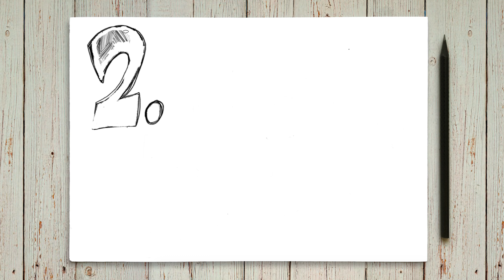PROBLEMAS DE MIOPES con Xurirux - Draw My Vlog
Xurirux y yo hemos tenido muchos problemas debido a nuestra miopía, así que os voy a contar los míos hasta que conseguí mis maravillosas gafas.